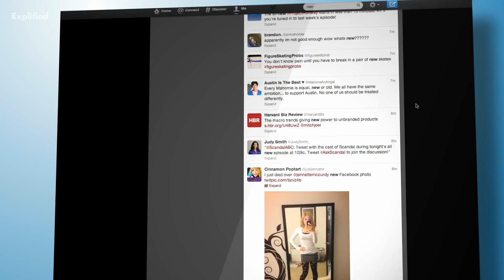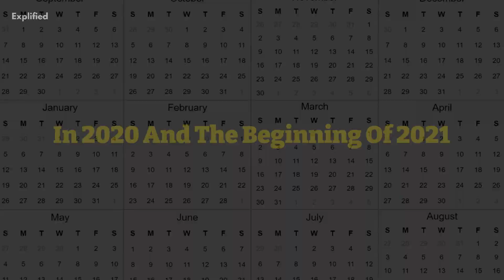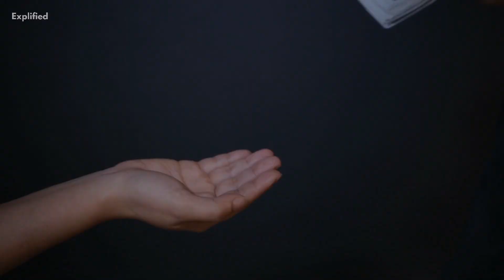What Caused SpaceX to Stop Launching Starlink?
As of my knowledge cutoff in 2021, SpaceX did not pause its Starlink launches. However, it is possible that there could have been a pause in launches since then for various reasons such as maintenance or technical issues. Additionally, SpaceX may periodically pause launches to adjust its launch schedule or to focus on other projects. It's important to note that launch schedules can be subject to change due to a variety of factors, so it's best to check the most recent updates from SpaceX to get the most accurate information on the status of Starlink launches. Watch the video to know more!